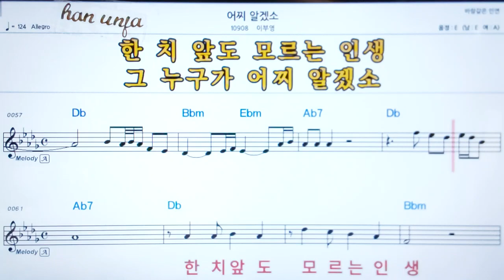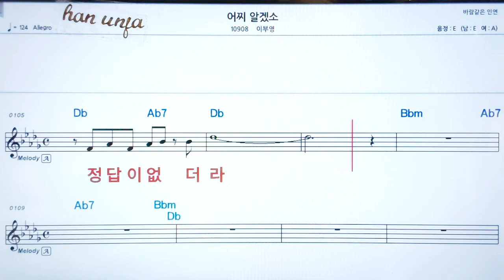💖 어찌 알겠소/이부영 👍코드,악보, 코드 ,Karaoke*카라오케 반주